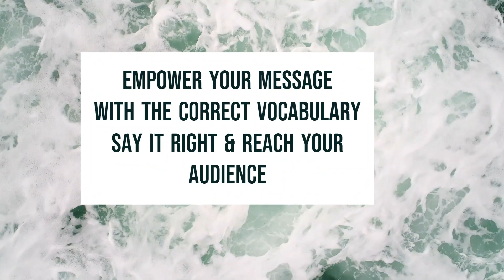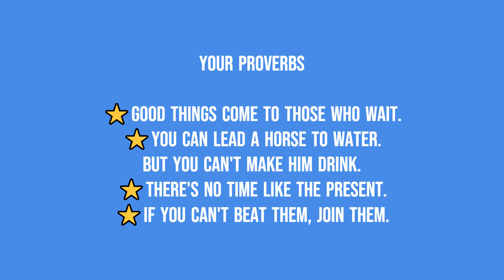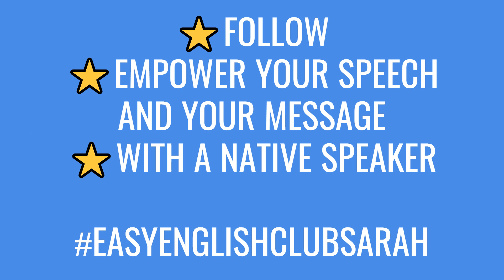USE PROVERBS To Sound Like A Native Speaker BUSINESS ENGLISH LESSON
Use this lesson to increase your usage of proverbs. Native speakers use proverbs in their daily conversations. Proverbs help you sound more natural.

The biggest difference between and English learner and an Advanced English Learner is their use of expressions, phrases, proverbs and their choice of vocabulary.

Adding proverbs to your conversations will make you sound more impressive. They will help you sound more natural. Include these proverbs in your daily conversations.

⭐⭐⭐Timestamps
00:00 Intro
01:00 Why you should learn Proverbs